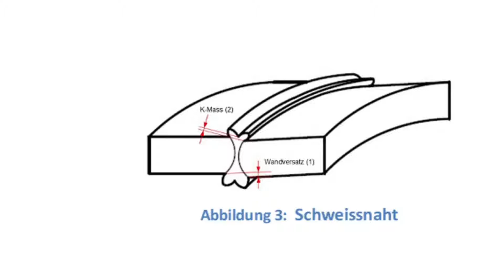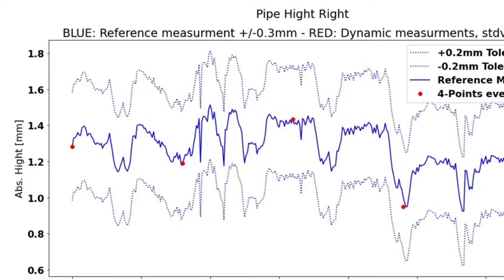Schweissnahtüberwachung mittels Bildverarbeitung und Positionsvermessung | OST Studienarbeit 2021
Hier stellen wir Ihnen eine ausgewählte Studienarbeit vor, die 2021 im Studiengang Elektrotechnik angefertigt wurde.

Ausgangslage:
Die Georg Fischer Piping Systems AG ist führende Anbieterin von Rohrleitungssystemen. Ein wichtiges Einsatzgebiet liegt im High-End-Bereich (z.B. Halbleiterindustrie, Life Science). Die in diesem Bereich eingesetzten Kunststoffrohre werden in einem Schweissverfahren zusammengefügt. Die dabei entstehenden Schweissnähte müssen geprüft werden, um Sicherheit und Funktion der Rohrsysteme zu garantieren. Damit diese zuverlässig erhoben werden können,
wurde das «Weld Bead Inspection (WBI) Tool» entwickelt. Dieses Messgerät erleichtert die bis zu
diesem Zeitpunkt von Auge durchgeführte Arbeit und verbessert die Qualitätssicherung. Mittels
Gegenlichtaufnahmen werden Bilder der Schweissnaht aufgenommen und anschliessend die
mittels Bildverarbeitung berechneten Parameter geprüft.

Ziel der Arbeit:
Das Ziel dieser Arbeit ist es, in einer Machbarkeitsstudie zu zeigen, wie für jeden Messpunkt die zugehörige Position des WBI Tools auf dem Rohr ermittelt werden kann. Dies soll die Reproduzierbarkeit der Messung und das Erkennen allfälliger Positionierungsfehler ermöglichen. Weiter soll es dem Operator zu jeder Zeit Informationen zur aktuellen Position des WBI Tools zurückgeben. Da im bestehenden System jede Messung einzeln ausgelöst werden muss, werden aktuell pro Schweissnaht nur 4 Messungen des gesamten Rohrumfangs gemacht. Ein weiteres Ziel ist es, die Anzahl Messungen einer Schweissnaht zu erhöhen, ohne die Messdauer wesentlich zu verlängern.

Ergebnis:
Nach ersten Tests mit einem preisgünstigen, integrierten Initial Sensor (drei Gyroskope, drei Beschleunigungsmesser) wurde dieser Ansatz wegen seines hohen Driftes verworfen. Eine Alternative boten die ebenfalls preisgünstigen optischen Positionssensoren, welche in PC-Mäusen verbaut sind. Überprüfungen mit diversen Sensoren aus verschiedenen Computer-Mäusen haben gezeigt, dass eine Präzision von 2.68mm erreicht werden kann. Dies erlaubt, die Messung dynamisch durchzuführen und die Testergebnisse nachträglich einer Rohrposition zuzuordnen. Um alle Funktionen des bestehenden Produktes und der Sensoren zusammenzufügen, wurde eine Test-Software implementiert. Mit ihrer Hilfe konnten verschiedene Rohre in zwei Grössen und
Referenzschweissnähte vermessen und die Resultate ausgewertet werden.

Folgende Ziele wurden erreicht:
Die Position des Bildes kann relativ zum Startpunkt
ermittelt werden